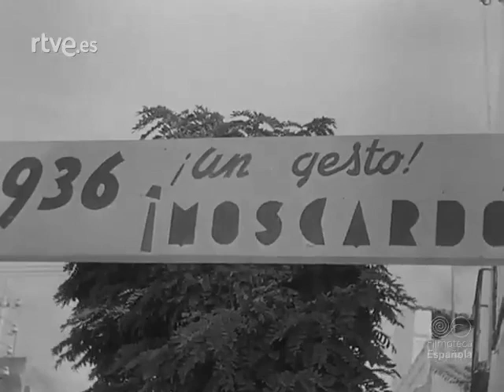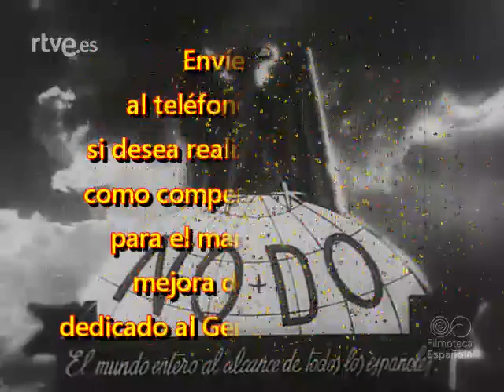1948 09 20 NODO 298B Tarifa El General Moscardó recibe la Medalla de Oro de la ciudad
NODO 298B, de 20 de septiembre de 1948.
Tarifa.
El General Moscardó recibe la Medalla de Oro de la ciudad.